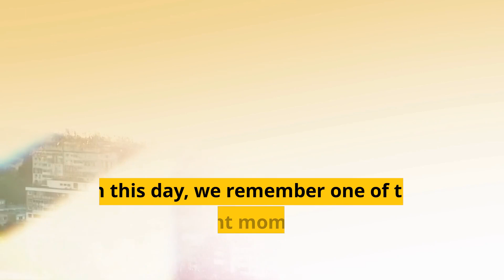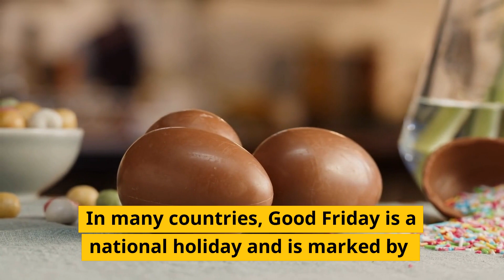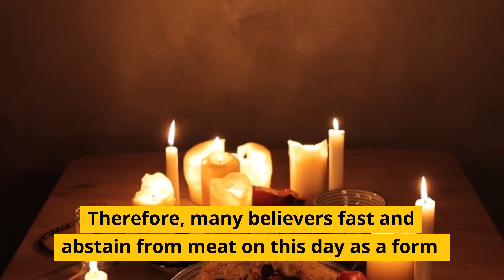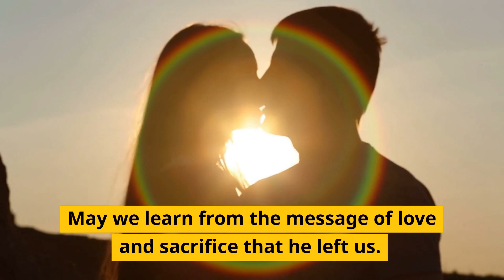GOOD FRIDAY: THE MEANING OF THE GREATEST SACRIFICE IN HISTORY.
In this video, we delve into the significance of Good Friday, one of the most important days for Christians around the world.

We explore the story of Jesus Christ's death on the cross, the religious ceremonies and traditions associated with the day, and the cultural practices that mark the occasion.

From the Way of the Cross to the Celebration of the Lord's Passion, we discover the various ways in which Christians remember and reflect on the sacrifice of Jesus. Whether you're a believer or not, join us as we uncover the meaning of the greatest sacrifice in history.